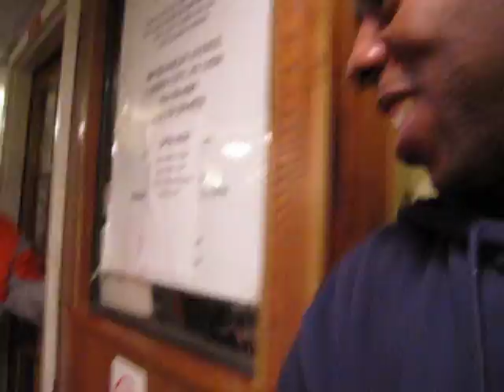Blake TV hanging out with the Zumba Team in Brooklyn Ny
So its Nathan Blake and the Zumba team hanging out in Brooklyn the night before his big Birthday party and decides to grab a slices of pizza.. Nathan is with Raphael aka. crazy eyes... Fabio...aka.. The Belly dance King!. Rali...aka. The Beautiful one.. ..Lisa G...aka... Drop it like it HOT!...and Ben aka. Big Ben!. and His sis. Megan .aka. "The Eskimo Princess .Wow!.oh yeah...Vlad aka. mmm.. VALD THE DJ...LOL. we had a crew that night. Hey lisa tell ya Husband .Thank you for letting you come out and help us set up the party. ok back to the story. it time to dance. Zumba baby!!!